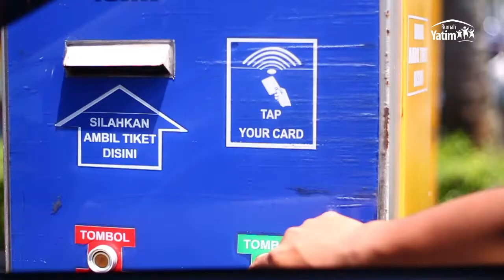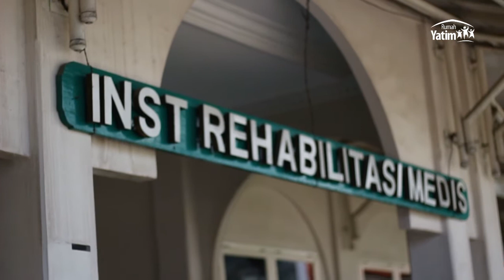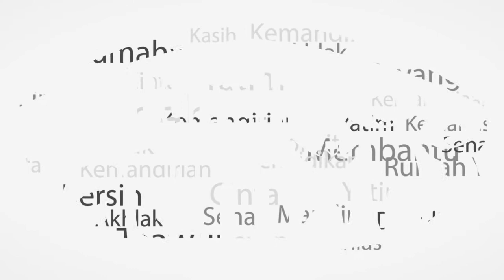Kursi Kasih Untuk Gita Pengidap Hidrosepalus